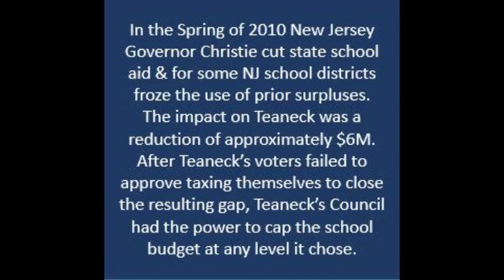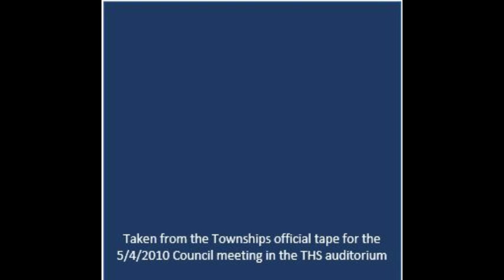Hameeduddin lecture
Just two meetings before he would vote to cut $6M from the Teaneck Public School budget (that had been decimated by Governor Christie's 2010 school aid cuts and policies), Councilman Hameeduddin explained to the dozens of Teaneck High School student who had come to the meeting to beg Council not to make major cuts, just why he would have to vote for those cuts. It was, he explains, because the "baby boomers" in the generation that preceded him had made the "mess" - that every single problem was "done on their watch". It was they, not him, who was to blame. This remarkable video captures the final 45 seconds of this table-thumping history lecture by Council Hameeduddin.